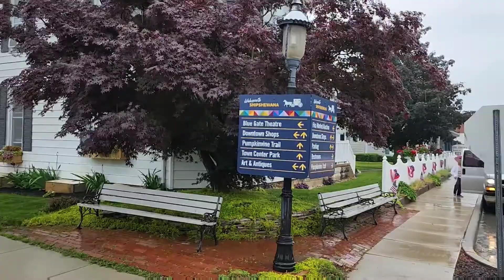Starry Family Adventures | Shipshewana Amish Buggy Tour | Trip 11, Activity 15: Indiana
While in Amish Country, we HAD to take a buggy ride through the little Amish town of Shipshewana!

We chose to do the shorter ride through town in the traditional buggy. It was a rainy day, so we rode with the doors closed (until it got too hot & I had to request some fresh air 🤪). Very cool experience with a very nice Amish gentleman giving tours. 😁

"Make your Shipshewana experience complete with a Carriage or Buggy Ride! Take a peaceful ride through Shipshewana in a traditional Amish buggy or a beautiful white carriage. Our buggy station is located just outside the main entrance of the Blue Gate Restaurant." (Thebluegate.com)

💵 Adults $13, Kids (4-11) $5
for the 15-minute town ride

*They also offer a 30-minute country ride for more $$.